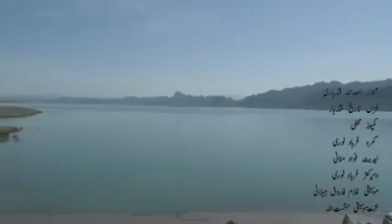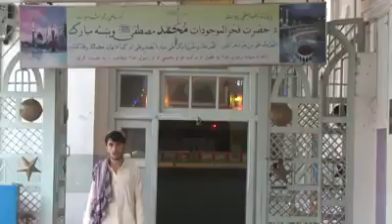De shayasta Kandahar song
By Abdulalim Karimi